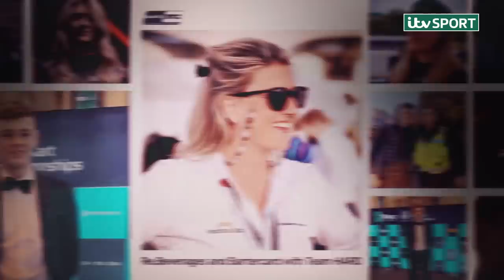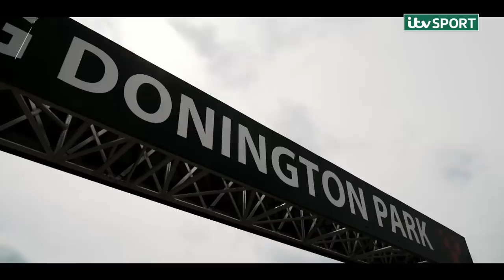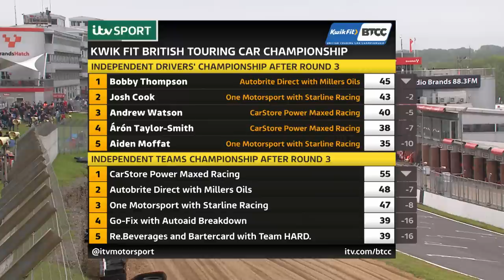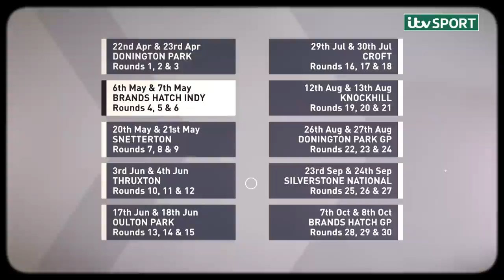Story of the Day | Brands Hatch Indy | BTCC 2023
Watch all of the action live over the course of the 2023 Kwik Fit British Touring Car Championship on ITV4, the ITV Hub